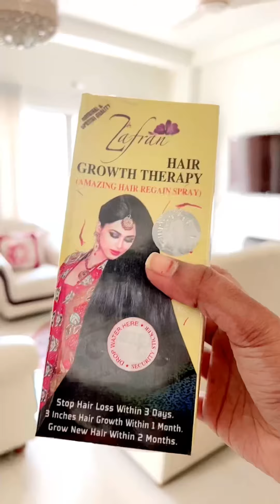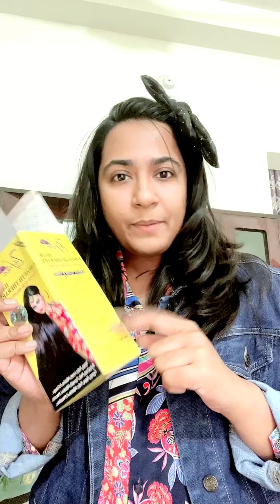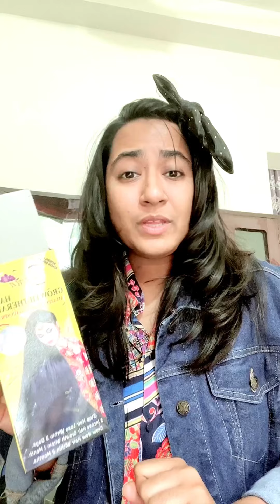যেভাবে আম্মুকে পটাই 🤣